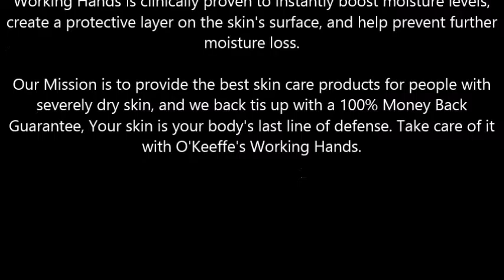O'Keeffe's Working Hands Hand Cream, 3 4 oz